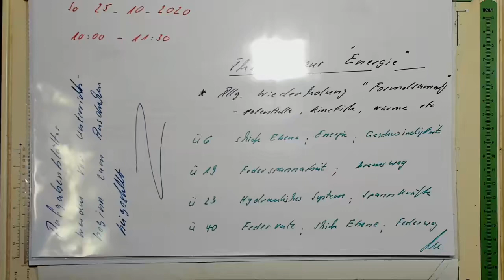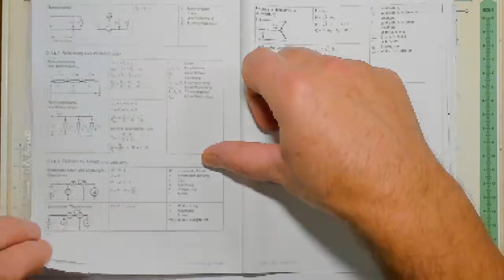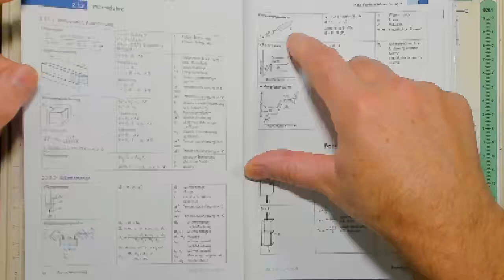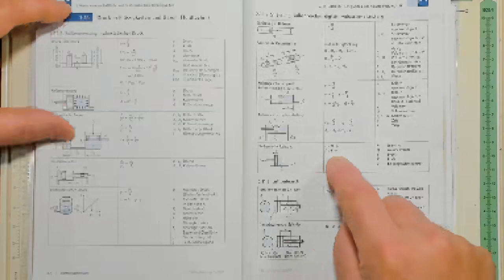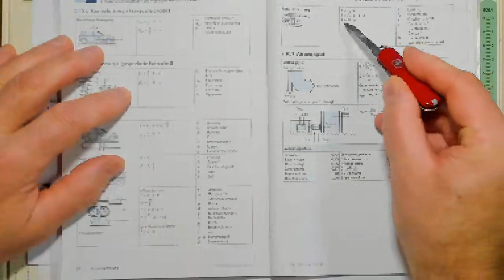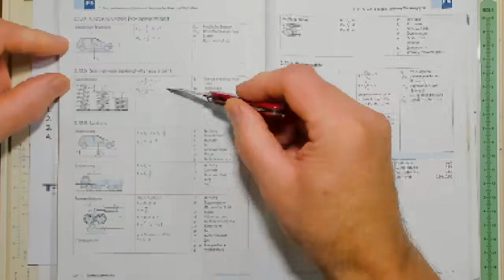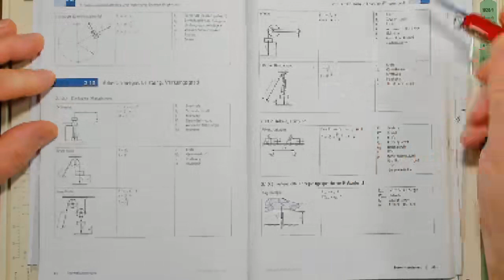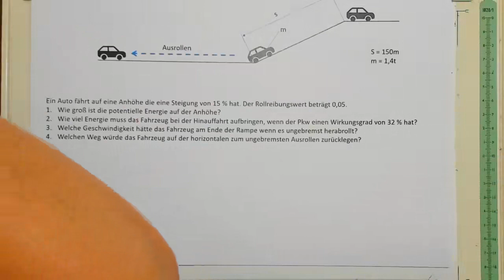PV IM BQ NTG 2020 2 A6 intro Energie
zur Prüfungsvorbereitung IM-Metall BQ NTG führen wir ca. acht Wochen vor Prüfung beginnen siebenmal unseren Sonntagsfrühschoppen durch:
PV IM-BQ-NTG-2021-1 A
10:00 - 11:30 So 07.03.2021 Kräfte
10:00 - 11:30 So 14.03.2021 Bewegungslehre
10:00 - 11:30 So 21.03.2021 Wärmelehre
10:00 - 11:30 So 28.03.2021 Elektrotechnik
10:00 - 11:30 So 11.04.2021 Festigkeit
10:00 - 11:30 So 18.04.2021 Energie
10:00 - 11:30 So 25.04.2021 Statistik
hier mal ein Intro zum Thema Energie viel Spaß damit